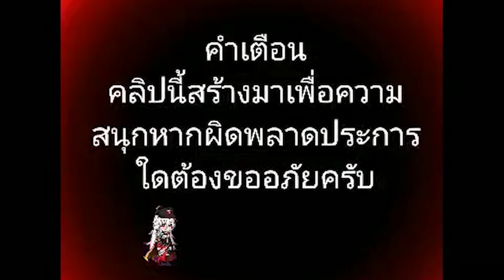War Thunder (Stuka JU87)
โยนสมองก่อนดูคริปด้วยครับ
เพลงที่ใช้ประกอบคริป:stuka lied(Wir sind die schwarzen Husaren der Luft)

Historical Song - No political intentions!

Composer: Herbert Windt
Lyricist: Geno Ohlischlaeger
Date: 1941